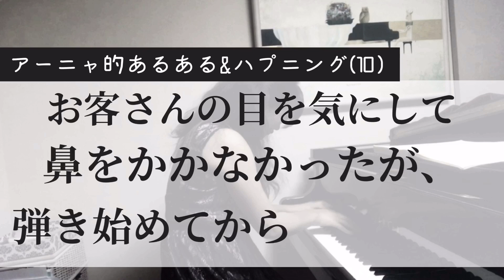【あるある】本番中のハプニングとか再現してみたwww【ほぼ実話】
アーニャです！
今日は初めてのあるある動画！
これ全てが1度に起こったことはないですが、全て経験したこと…😂
演奏以前の失敗もｗｗｗ
『わかるー！』とか『だよねー！』とか感じていただけた方、いませんかー！？笑
モスクワ音楽院研究科修了のピアノ弾きです！ピアノやロシアについて主に投稿しています。
※迷惑になってしまうので、他の方のチャンネルで私の名前を出すことや、動画に関係ない方のお名前を出すことはお控えください

※コメントに全く関係のないサイトや動画のリンクを貼り、誘導する手法がYouTube全体で流行っています。安全のため、リンク付のコメントは全て削除いたしますので、ご了承ください
☆SNS☆
【2日に1回くらい更新！】HP&ブログ
【更新終了】モスクワ音楽院留学記~アーニャちゃんの行き当たりばったりЖизни~

☆楽曲提供☆
DOVA-SYNDROM